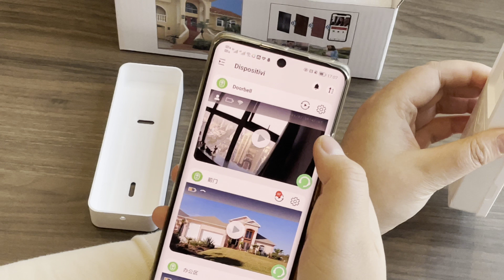Videocitofono Smart Wifi Senza Fili Da Esterno Citofono Wireless 1080p Hd Con 52 Suoneria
Configurazione campanello senza fili passi WiFI